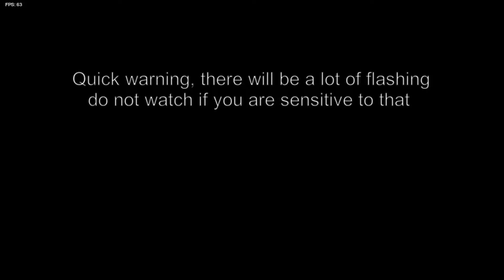Friday night Funkin Nomophobia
Bro my brain hurts now.